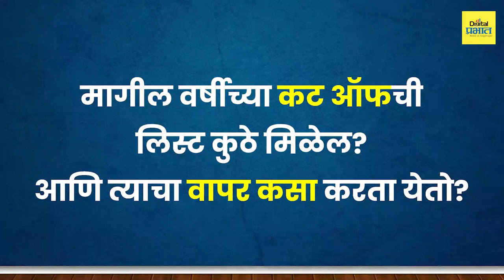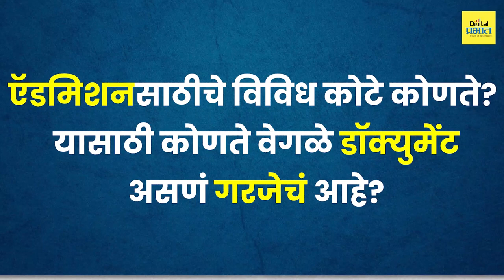दहावीनंतर डिप्लोमा करताय?फॉर्म भरण्यापासून ते ऍडमिशन पर्यंत ए टू झेड सर्वकाही | Digital Prabhat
दहावीनंतर डिप्लोमा करताय?
फॉर्म भरण्यापासून ते ऍडमिशन पर्यंत ए टू झेड सर्वकाहीwari2023